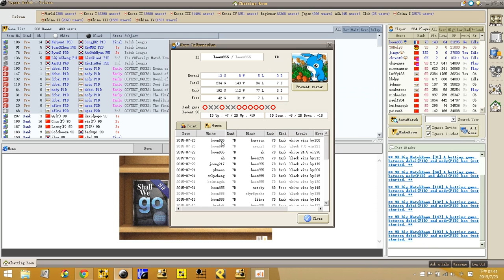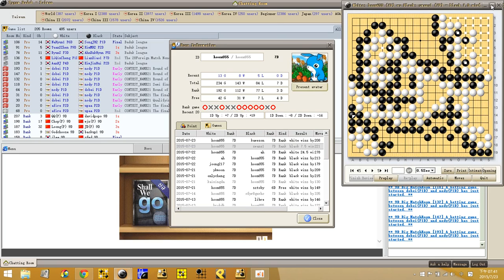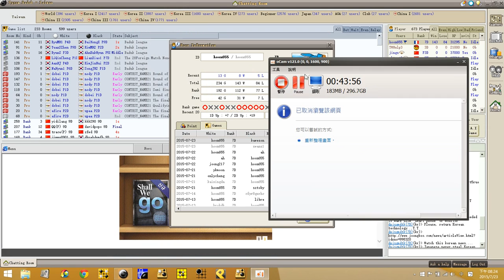網路圍棋自戰解說1：棋城的對局覆盤